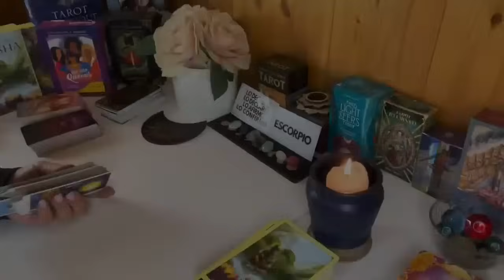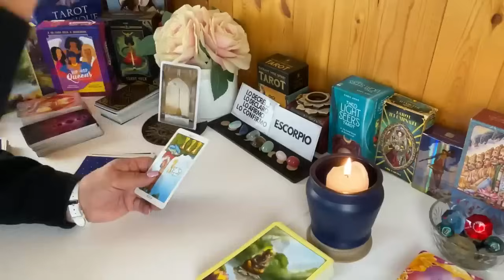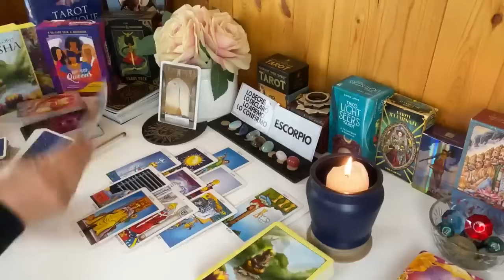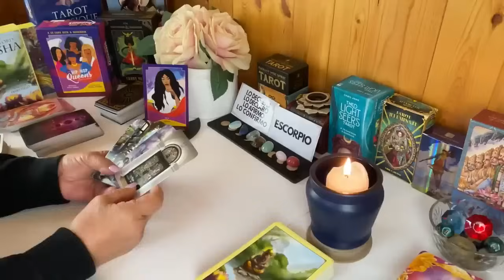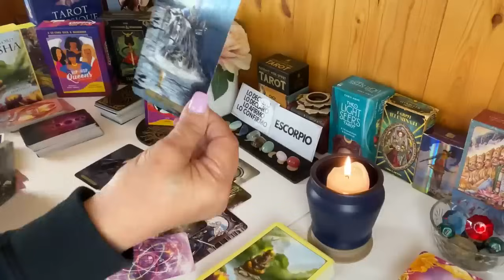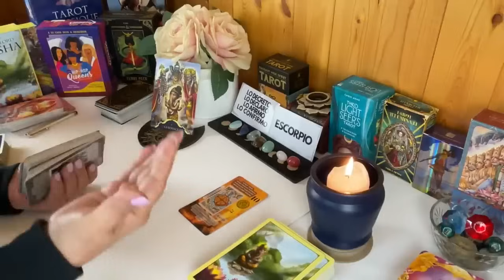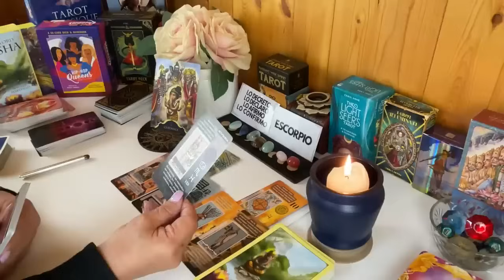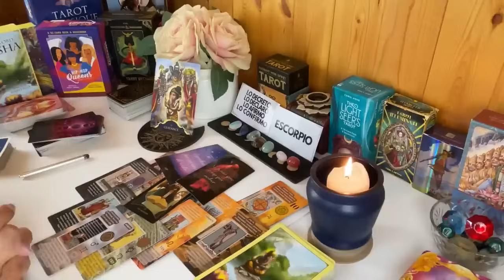ESCORPIO AMOR! No se imagina que tendrá que Volver! Pero por qué? Verás!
No se imagina que tendrá que Volver! Pero por qué? Verás!